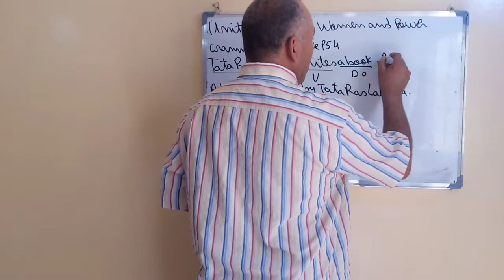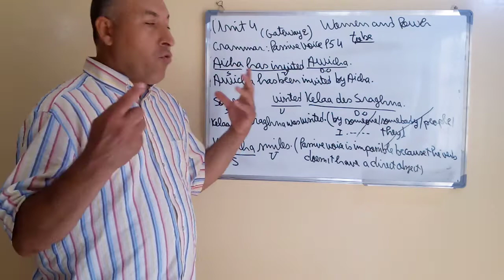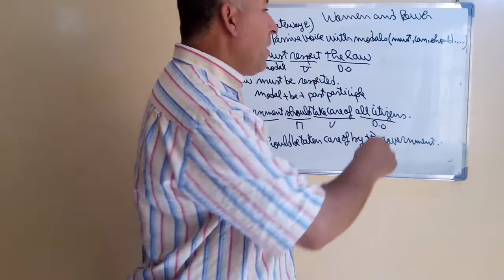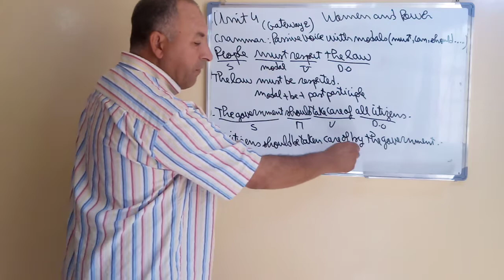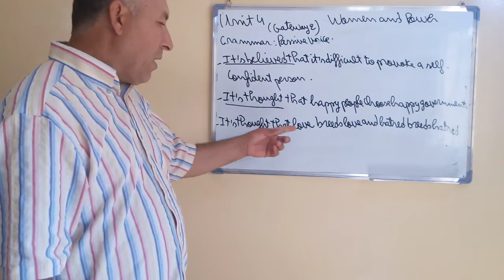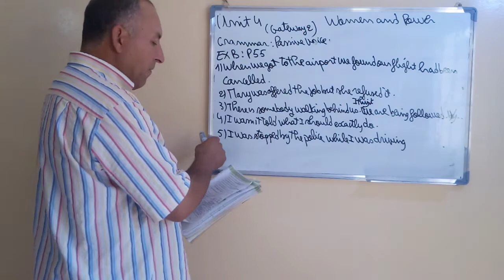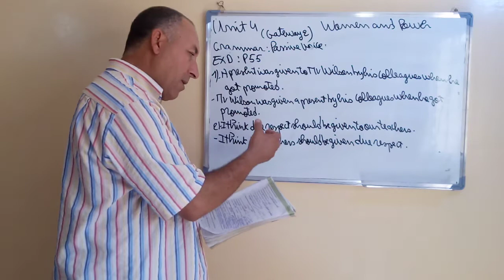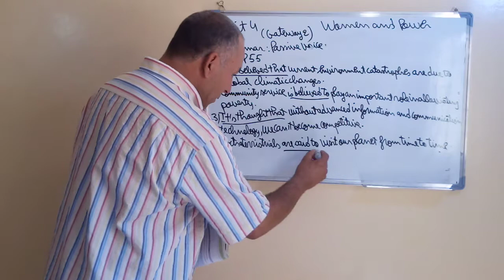Passive voice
Explaination of passive voice   شرح للمبني للمجهول